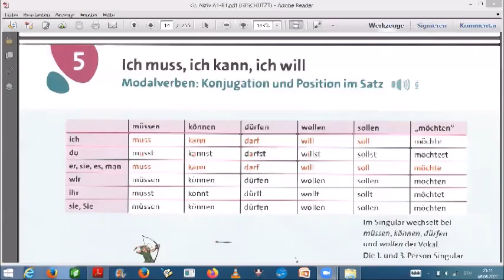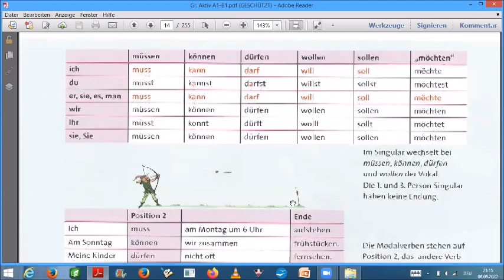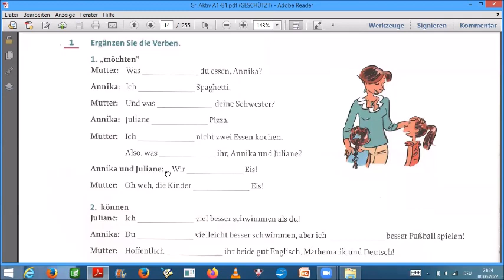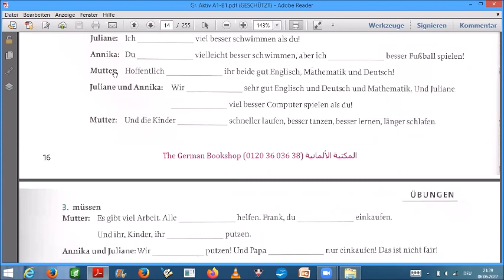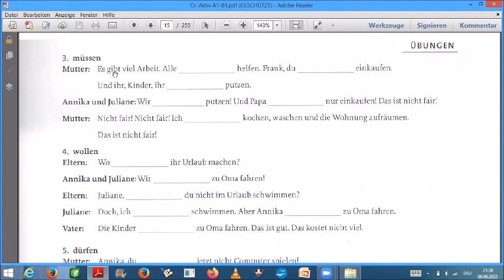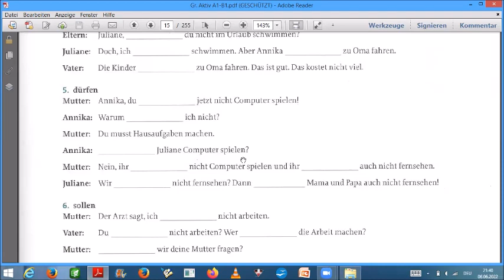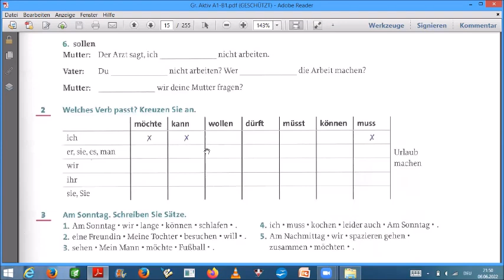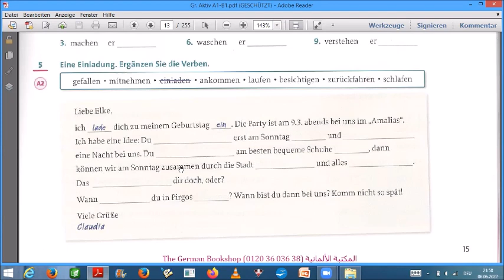Bilkalem German Grammar in Arabic Grammatik Aktiv Lektion 05 Modalverben